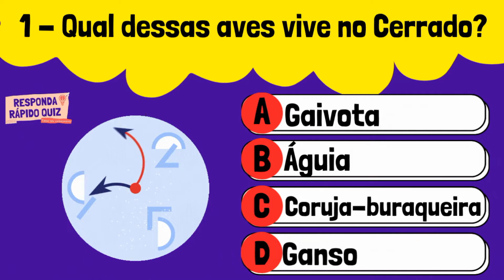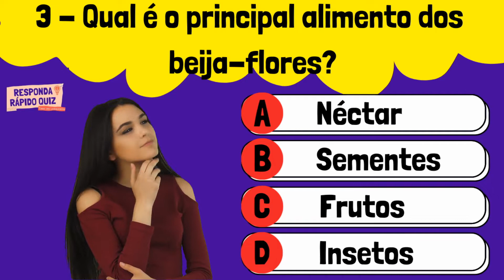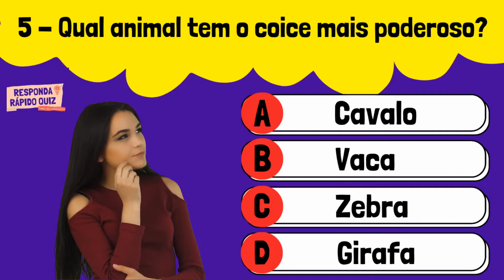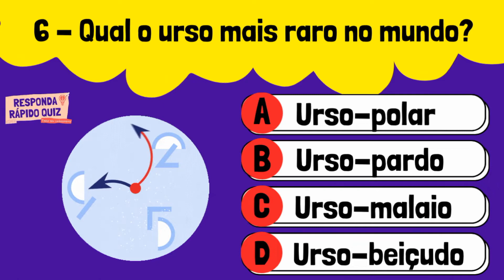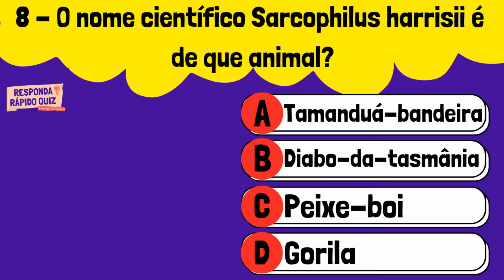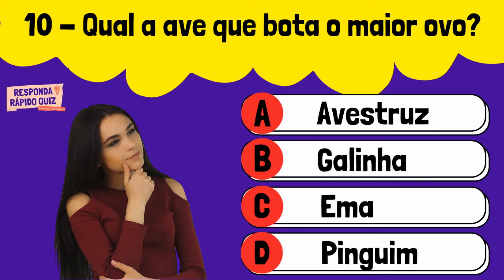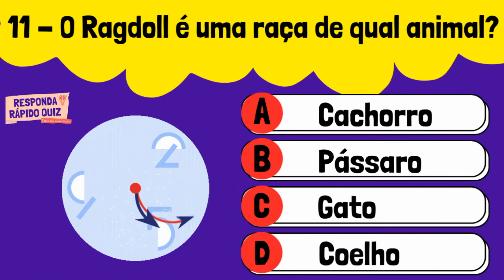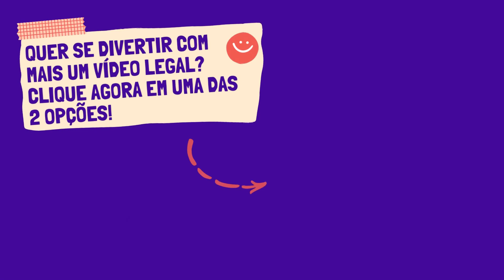Quiz dos Animais - Perguntas e Respostas sobre os Animais – Mundo Animal #10 🦒🦏🐾💚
Olá! Seja muito bem-vindo ao canal de quiz Responda Rápido!

Neste quiz de conhecimentos sobre biologia, com perguntas e respostas, você será desafiado (a) a encontrar a alternativa correta.

Serão 12 questões bem interessantes sobre o mundo animal, com 4 alternativas, e sempre uma estará certa.

As perguntas são bem interessantes, pois sua mente será desafiada a pensar e encontrar a resposta certa.

Este quiz de animais é indicado para quem gosta de biologia, e claro, para os que curtem aprender mais e se divertir de uma maneira lúdica.

Além deste teste, há no nosso canal uma série de vídeos de quizzes de biologia e animais em geral. Temos uma playlist específica para seu passatempo divertido.

Quando terminar o quiz animal, conte para a gente quantas acertou e achou fácil ou não as perguntas. Você pausar ou rever as questões e respostas, pois estão separadas por capítulos.

Confira abaixo cada capítulo do vídeo, com a pergunta respectiva:

00:00 – Introdução ao quiz de conhecimentos sobre os animais em geral

00:33 - Qual dessas aves vive no Cerrado? (1)

01:05 - Qual é o tubarão mais rápido que existe? (2)

01:42 - Qual é o principal alimento dos beija-flores? (3)

02:10 - Quantas bicadas um Pica-Pau dá por minuto no tronco de árvores aproximadamente? (4)

02:46 - Qual animal tem o coice mais poderoso? (5)

03:14 - Qual o urso mais raro no mundo? (6)

03:46 - Qual é o tempo de gestação do rinoceronte? (7)

04:20 - O nome científico Sarcophilus harrisii é de que animal? (8)

04:52 - Qual foi o primeiro mamífero a ser clonado? (9)

05:22 - Qual a ave que bota o maior ovo? (10)

05:52 - O Ragdoll é uma raça de qual animal? (11)

06:22 - Os lobos têm quantas camadas de pelos? (12)

06:58 – Quantas você acertou? Tela final com 2 vídeos sobre quiz de biologia para você assistir